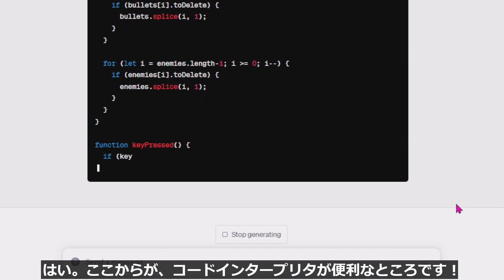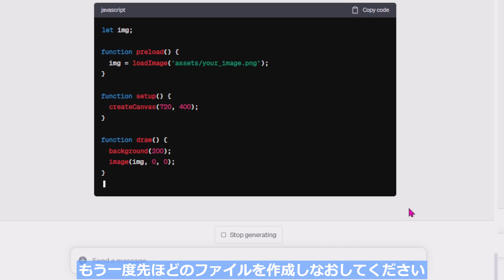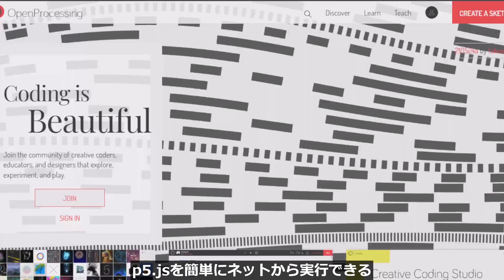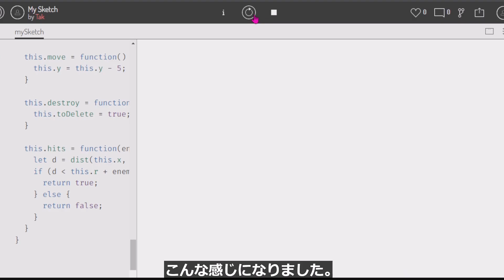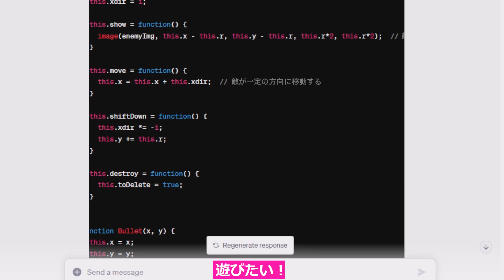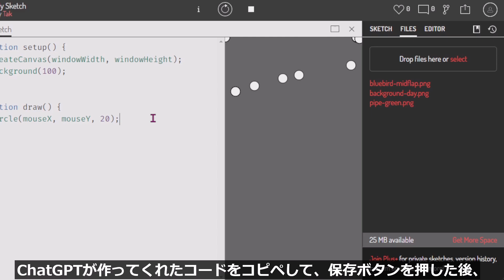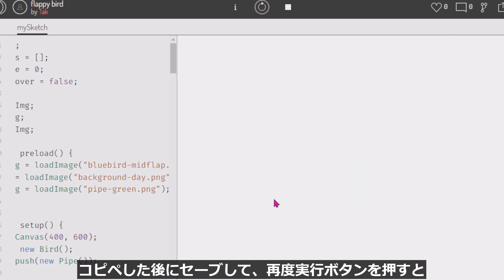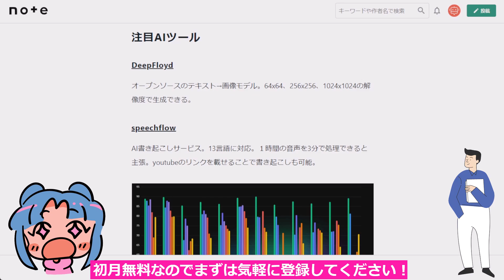ChatGPTの「Code Interpreter」で誰でもゲームが5分で作れるよ！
ChatGPTの新機能のCode interpreter（コードインタープリタ）をつかって簡単なゲームを作ることができます！かなり便利です！

・コードインタープリタのプロンプト集

AI部のメンバーシップ
最新AIニュースとAIツールのレポートを、毎日メールで届けます。

0:00 コードインタープリタでゲームを作る
0:22 スペースインベーダーゲームを作る方法
4:06 フラッピーバードのゲームを作る方法

クレジット: VOICEVOX:玄野武宏:櫻歌ミコ:聖騎士 紅桜:白上虎太郎